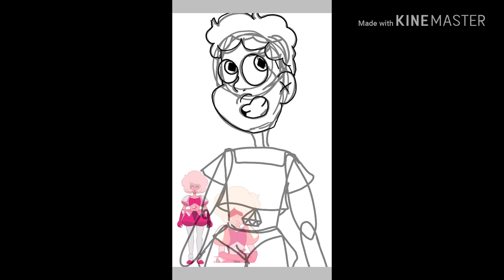🌺 Pink boy 🌺 (speedpaint)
Song: Escapism- Rebecca sugar
I only own the art, not the charicter or song.